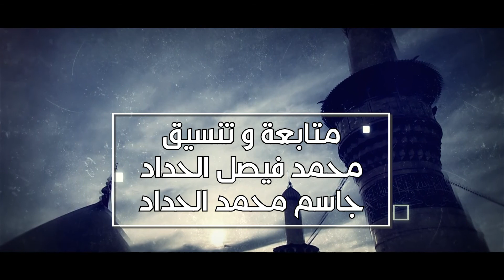الشيخ علي حيدر يوم ٧ صفر ١٤٤٢ هـ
ليالي إستشهاد الإمام الحسين
عليه السلام

مجالس شهر صفر المظفر
لعام ١٤٤٢ هـ
في
حسينية آل ياسين
بدولة الكويت